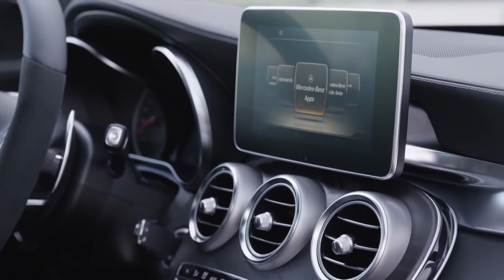Mercedes Benz C63 AMG Estate design,sport cars video, sport cars 2016,